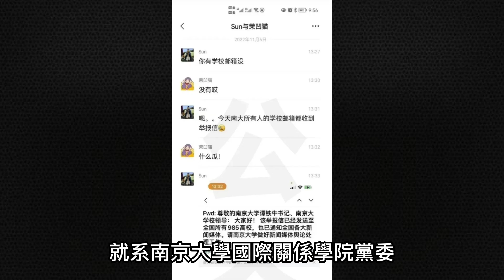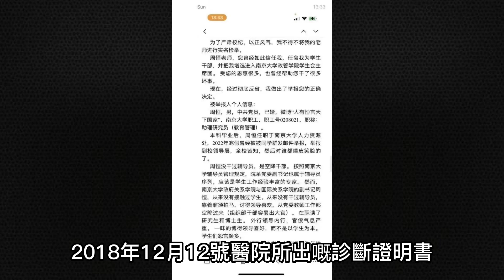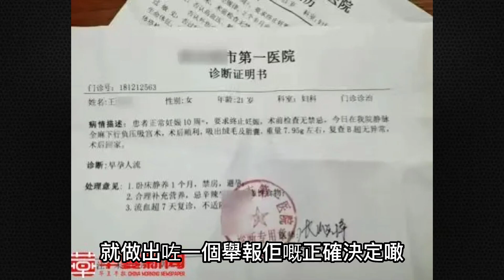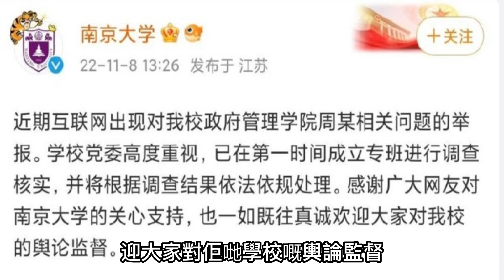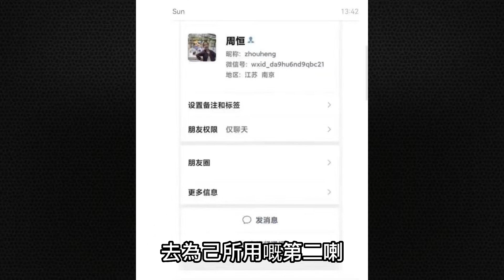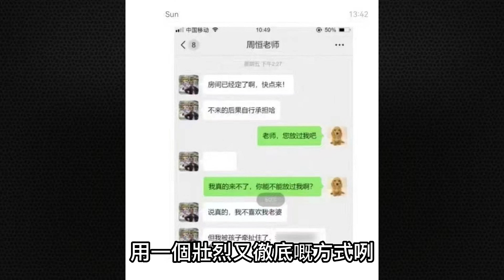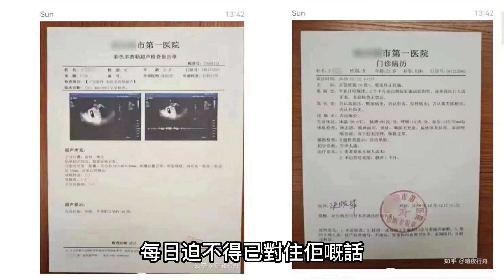🔴大陸黨幹部性侵女學生致懷孕流產！狼師嗆：狼師嗆：不是處女就別裝清純好嗎！南京大學爆MeToo事件！｜日更TV